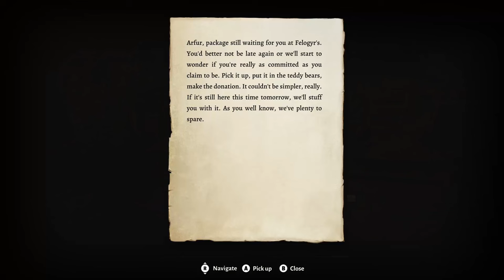Rivington: Baldur's Gate 3 Let's Play + Immersive/Voiced Role-Play (Nyxx - ep 32)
Nyxx and Astarion have a serious chat then run into Rivington, "the welcome mat of Baldur's Gate" to discover some explosives, talk to the Gurs, and get fooled - for the first time - by Orin.
🖤 And you can read Nyxx's backstory on their character sheet